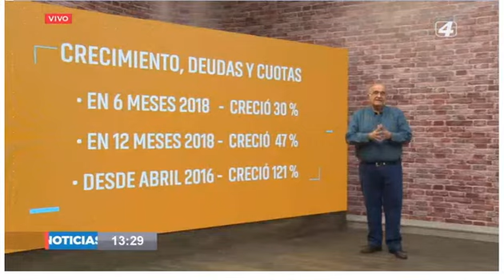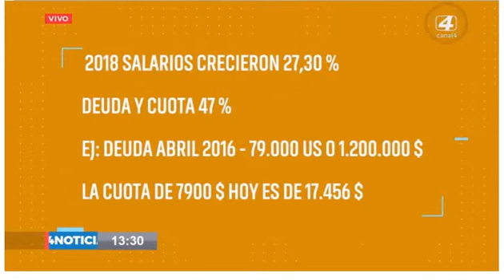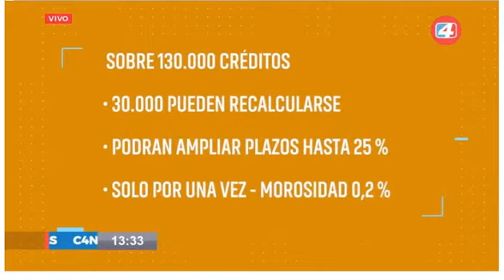4-1-19 - Temor de los deudores UVA - Alberto Siufi